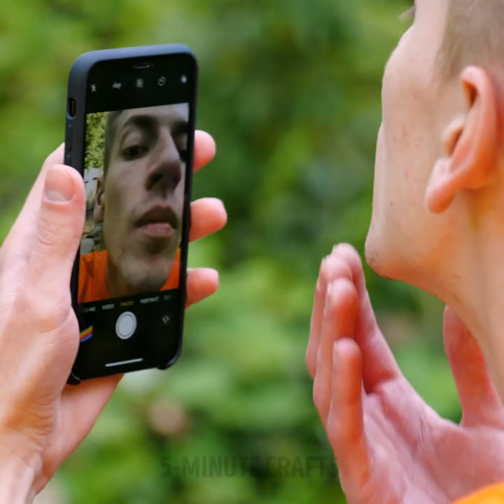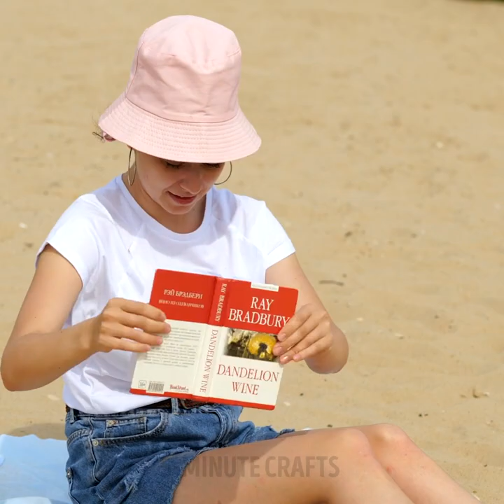Smart Travel Hacks And Gadgets For Your Future Trips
TIMESTAMPS:
00:04 Beauty hacks for travelers
01:00 Space saving hacks
05:08 How to pack makeup
06:01 Travel and camping gadgets